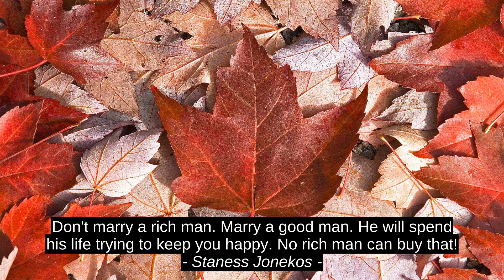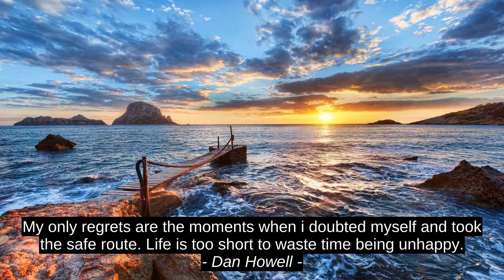5 Best Motivation Quotes - Kumar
Eleanor Brownn, Dan Howell, Staness Jonekos, Dorothy Parker, Kumar, citation, best, success, motivation, inspiration, quotes, top